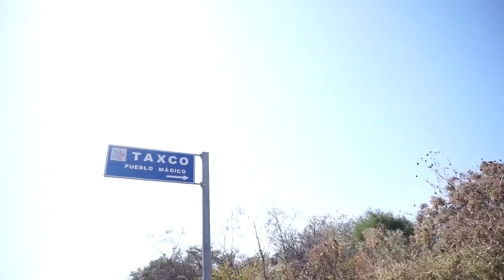Taxco Guerrero// El pueblo magico de la plata//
En este video explorando taxco,algunos atractivos turísticos y algunas costumbres más
//geraldelcrack26//

//Gerald El Crack//

//geraldelcrack//